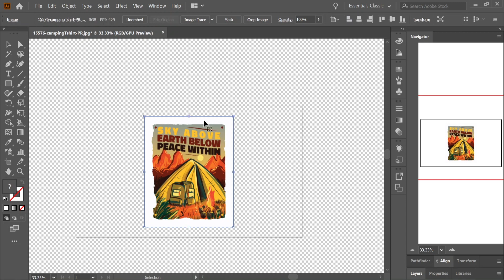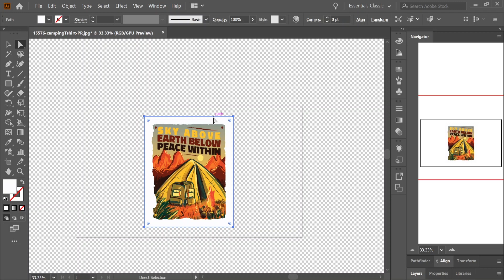How to Convert JPG image to a vector in Illustrator | Illustrator Bangla Tutorial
In this tutorial, you can learn how to convert jpg image to a vector in illustrator.